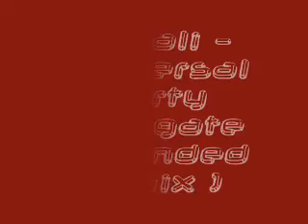Big ali - Universal Party ( Fregate Extended remix )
Videolachenaie
Watch the next one !